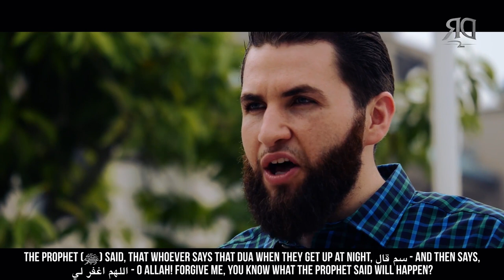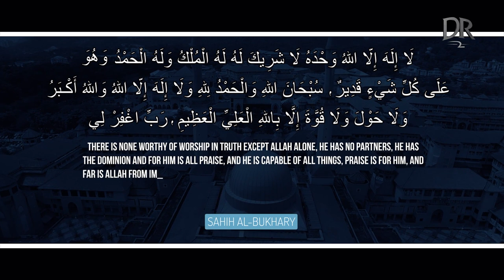DO THIS & ALLAH WILL FORGIVE ALL YOUR SINS!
The Prophet (ﷺ) said:

Whoever gets up at night and says:

لاَ إِلَهَ إِلاَّ اللهُ وَحْدَهُ لاَ شَرِيكَ لَهُ، لَهُ الْمُلْكُ، وَلَهُ الْحَمْدُ، وَهُوَ عَلَى كُلِّ شَىْءٍ قَدِيرٌ‏

 سُبْحَانَ لِلهِ  وَالْحَمْدُ لِلهِ، وَلاَ إِلَهَ إِلاَّ اللهُ، وَاللهُ أَكْبَرُ، وَلاَ حَوْلَ وَلاَ قُوَّةَ إِلاَّ بِاللهِ‏.

La ilaha ‘illa Allaahu wahdahu la shareeka lahu, lahul mulku wa lahul hamdu wa huwa ala kulli shayin qadeer. Subhana allaahi, wal hamdu lillaahi, wa la illaaha ila Allaah, wa Allaahu akbar, waLa hawla wa la quwwata illa billaah.

There is none worthy of worship in truth except Allaah Alone, He has no partners, He has the Dominion and for Him is all praise, and He is capable of all things, praise is for Him, and Far is Allaah from imperfection, and There is none worthy of worship in truth except Allaah, and Allaah is the Greatest, there is no capability nor is there any power except with Allaah.

Then he says:

 اللهمَ اغْفِرْلي

Allaahumma aghfirlee.

O Allaah forgive me! Or he supplicates and his supplication is answered, and if he makes Wudhu and prays, then his prayer is accepted.

[Refernce: Sahih Al Buhari]